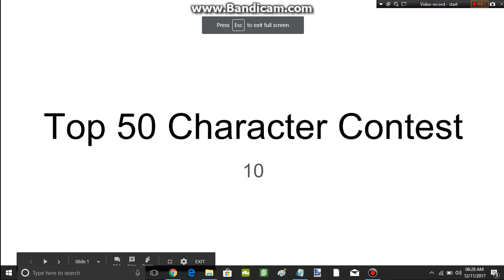Top 50 Character Contest #10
Vote for Anyone (Except Mario) to Get Eliminated and to get Immuity.